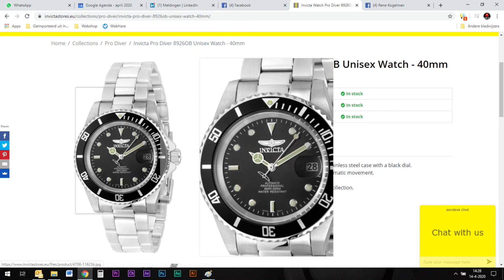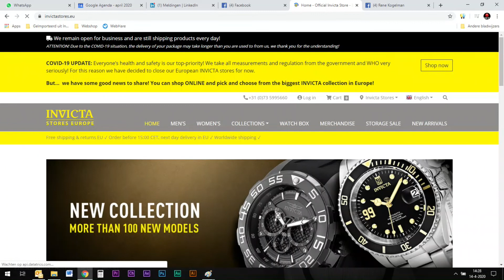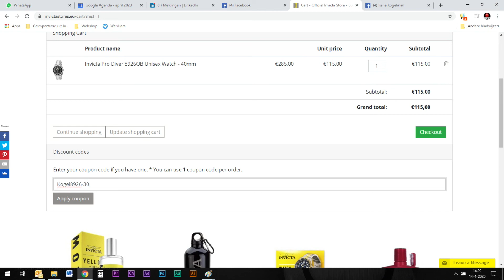Kogels hoest met oe Proatke te gast Adriaan Postma van Postma financieel advies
Video | Foto Greenscreen studio VCC VideoContentCompany Oldenzaal Twente. Deze video wordt gepresenteerd en geproduceerd door Rene Kogelman van VCC - VideoContentCompany.com.
VCC -Video Content Company is gespecialiseerd multi-cam - met meerdere camera's opnemen van webinars, talkshows, vlogs in het maken van product video's met uitleg en demonstratie van een presentator. Dit doen we in onze eigen greenscreen / blue screen studio of indien gewenst op locatie.

PS denk na voor je een video ript. Op onze video's en productvideo's  rusten auteursrechten en dus Copyright!

Ben u geïnteresseerd in gepresenteerde productvideo's kijk dan op onze voor verdere informatie.

'Wij verzorgen uw videocontent. Van productvideo tot bedrijfsvideo van video nieuwsbrief tot 3D animatie en meer' Wij bieden een alles in één hand concept. Van uw idee tot de uiteindelijke uitvoering. Een totaal oplossing. Doordat wij werken met een klein team zijn wij creatief, snel en effectief en kunnen wij werken tegen zeer concurrerende prijzen.

VCC Video Content Company greenbox Mietstudio in Oldenzaal Twente in den Niederlanden ist u.a. specializiert in das produzieren von Produkt Videos wo ein Moderator das Produkt erklärt und demonstriert.
Wenn Sie auch Interesse haben in moderierte Produktvideos gucken Sie auf unsere Homepage für weiter Infos.

'Wir kümmern uns um Ihren VideoContent. Von Produktvideos bis zu Industrie-Film. Von Video Newsletter bis zu 3D Animationen und mehr'

Wir bieten ein Alles-aus-einer-Hand-Konzept. Von Ihre Idee bis zu endgültigen Umsetzung. Eine Total Lösung. Wir arbeiten mit ein kleines Team, wir sind Kreatief, Schnell und effizient und deshalb haben wir sehr wettbewerbsfähigen Preisen.